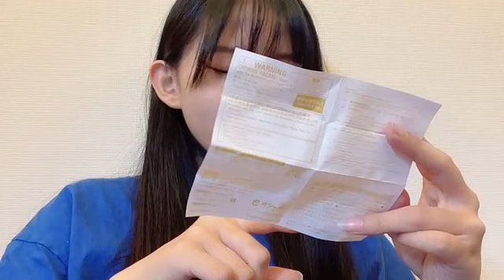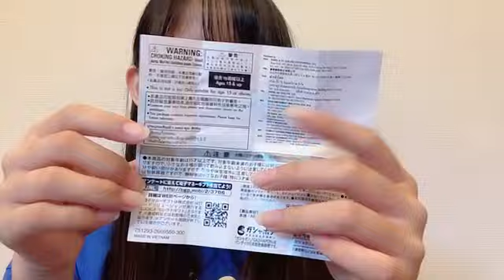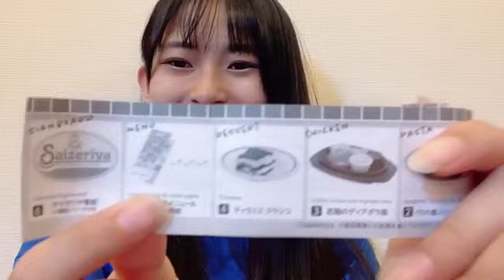SHOWROOM 衣笠彩実（NMB48 研究生） 2024年07月06日17時01分12秒